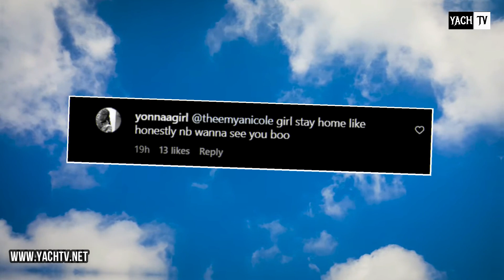MYA IS NOT WELCOME AT FUNNYMIKE'S BADKID PROM 3 💔 MAGIC HAS A SECRET RELATIONSHIP.. "CONFIRMED"⁉